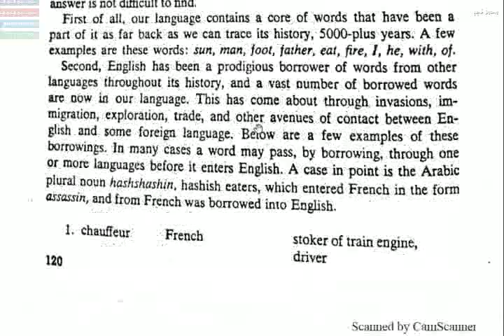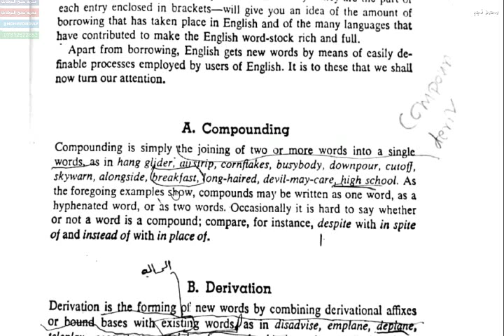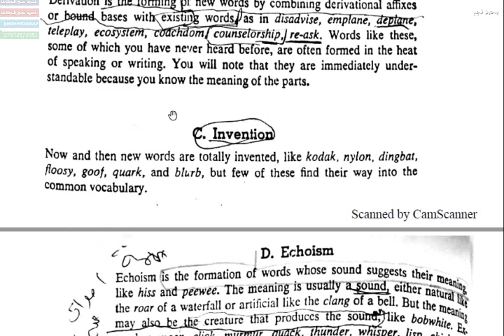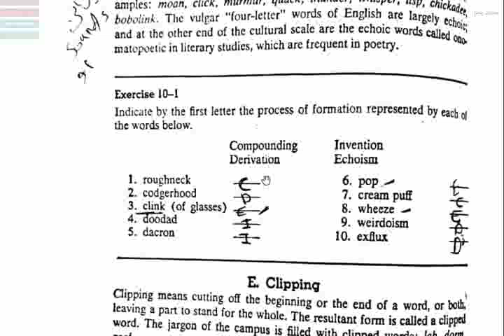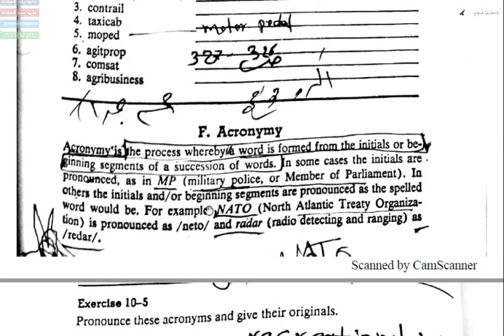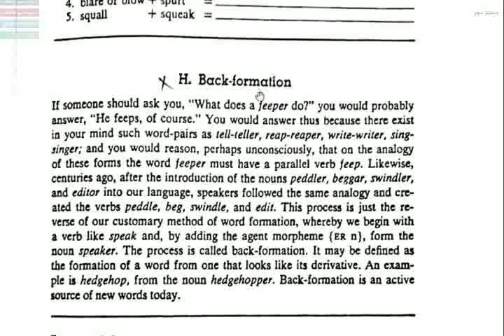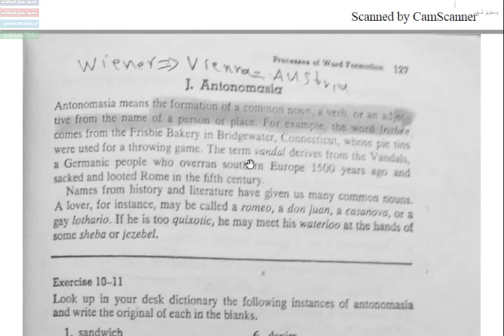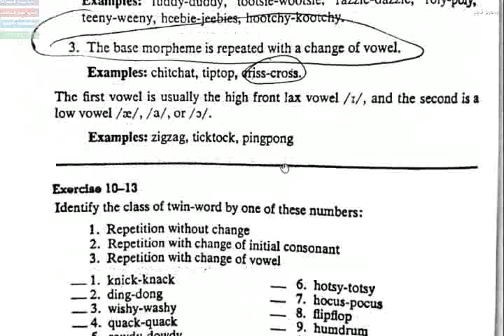10-شرح مواد ماجستير اللغة الانكليزية || فرع اللغة-مادة النحو| الفصل العاشر